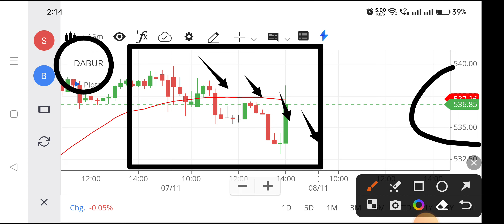Dabur share | Dabur share latest news | Dabur share analysis,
dabur shareanalysis
dabur share,
dabur share latest news today,